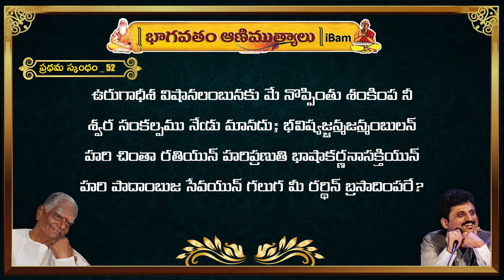Bhagavatham Animuthyalu - 1 || Parthu Nemani || iBAM USA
Bhagavatham Animuthyalu
A collection of Potana Bhagavatha Padhyalu

Skandam-1

Produced by iBhagavatham Animuthyalu Trust USA(iBAM)

Concept by : Mallik Putcha

Analytical Narration by:
Acharya Sri Salaka Raghunatha Sarma

Music Composed and sung by Parthu Nemani

Singers:
Nithya Santhoshini
Gopika Purnima
Srinidhi
Harini
Sri Krishna

List of Padhyalu :

1. శ్రీ కైవల్య పదంబుఁ జేరుటకునై
2. వాలిన భక్తి మ్రొక్కెద
3. ఆతతసేవఁ జేసెద
4. ఆదర మొప్ప మ్రొక్కిడుదు
5. క్షోణితలంబు నెన్నుదురు
6. పుట్టంబుట్ట, శరంబునన్
7. అమ్మలఁ గన్నయమ్మ
8. హరికిన్ బట్టపుదేవి
9. శారద నీరదేందుఘనసార
10. అంబ, నవాంబుజోజ్వల
11. కాటుక కంటినీరు
12. ఇమ్మనుజేశ్వరాధముల
13. చేతులారంగ శివుని
14. మెరుగు చెంగట నున్న
15. పలికెడిది భాగవతమఁట
16. భాగవతము తెలిసి
17. ఒనరన్ నన్నయ తిక్కనాది
18. లలితస్కంధము
19. హారికి, నందగోకుల
20. శీలికి, నీతిశాలికి
21. క్షంతకుఁ గాళియోరగ
22. న్యాయికి, భూసురేంద్ర
23. శ్రీమంతమై మునిశ్రేష్ఠకృతంబైన
24. వేదకల్పవృక్షవిగళితమై
25. ధీరులు నిరపేక్షులు
26. నిగమములు వేయుఁ జదివిన
27. ఉద్రేకంబున రారు
28. చెల్లెలి కోడల
29. తన సేవారతిచింత
30. సకలప్రాణిహృదంతరాళముల
31. కోపముతోడ నీవు
32. యాదవు లందు
33. శ్రీకృష్ణా! యదుభూషణా!
34. రాజఁట ధర్మజుండు
35. ఆలాపంబులు మాని
36. త్రిజగన్మోహన నీలకాంతి
37. హయ రింఖాముఖ
38. నరుమాటల్విని నవ్వుతో
39. తనవారిఁ జంపఁ జాలక
40. తనకున్ భృత్యుఁడు
41. ఒక సూర్యుండు సమస్తజీవులకు
42. కుప్పించి యెగసిన
43. నీపాదాబ్జము బ్రహ్మపూజ్యము
44. జలజాతాక్షుఁడు సూడ నొప్పె
45. అన్నా! ఫల్గున! భక్తవత్సలుఁడు
46. మున్నుగ్రాటవిలో వరాహమునకై
47. మన సారథి, మన సచివుడు
48. ఇభజిద్వీర్య! మఖాభిషిక్తమగు
49. వైరుల్ గట్టిన పుట్టముల్
50. గురుభీష్మాదులు గూడి
51. అటమటమయ్యె నా భజన
52. ఉరుగాధీశ విషానలంబునకు